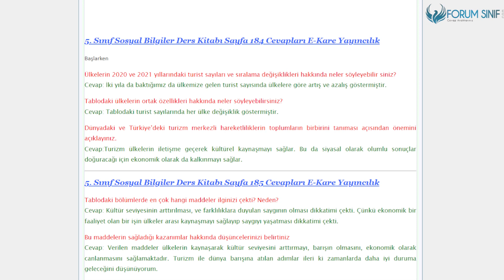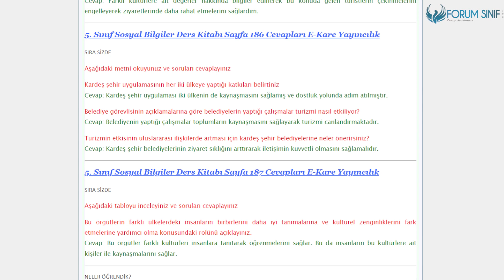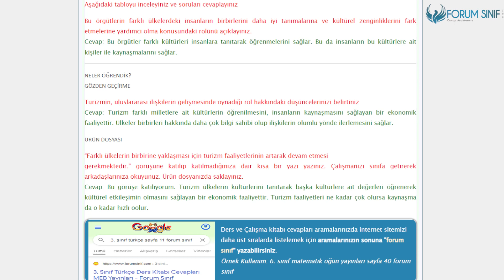5. Sınıf Sosyal Bilgiler Ders Kitabı 184-185-186-187. Sayfa Cevapları E-Kare Yayıncılık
5. Sınıf Sosyal Bilgiler Ders Kitabı 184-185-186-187. Sayfa Cevapları E-Kare Yayıncılık